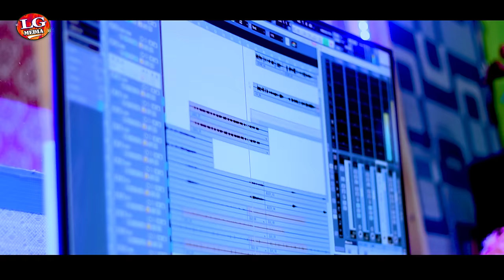Disi Munga Suti || New Santali Semi Traditional Song || Singer Goutam & Porayni || Studio Version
Disi Munga Suti || New Santali Semi Traditional Song || Singer Goutam & Porayni || Santali Studio Version Song || Lg Media Present's ||

Lyrics & Compose : Koyel Kalpana Kisku
Singer : Goutam & Porayni
Producer : Gobinda Chandra Tudu
Director : Bhagaban Hansdah
Mixing & Mastering : Niharranjan  Mohanta
Hands : Thomas, Sunaram& Ramsai
Management : Gadadhar Soren
Recording : G2 Studio, Betnoti ( 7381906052)

santali video,
santali studio version song 2023,
santali studio version song 2024,
santali album song,
santali traditional song,
santali semi traditional song,
santali dj song,
santali new album song,
santali singer porayni hit song,
santali song disi munga suti,
santali song,
santali song goutam,
santali stage program song,
santali latest song,
santali romantic song,
santali new studio version song,
santali song g2 studio,
santhal viral song,
santhal video,
santhal popular song,

santalisong, santalivideo, santalisongdisimungasuti, santalialbumsong, santalisingerporaynisong, santalisong, santalipopularsong, santalisemitraditionalsong, santalitraditionalsong, santalivideosong, santalisongg2studio, poraynisantalisong, latestsantalisong

                                                    ||   WARNING ||

This video and Studio Version is a copyright  ''LG MEDIA'''  if the same video and audio DJ mix, remix or cover video thumbnail is re-uploaded any other  YouTube channel may have to legal action So Kindly Request You Do not  Re- Upload This Content Without Permission Thank You .